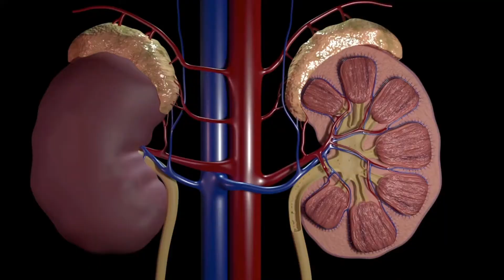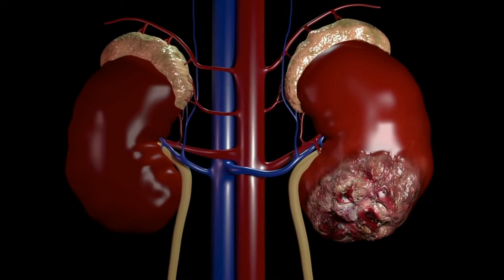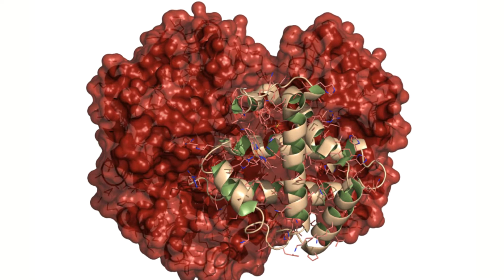Cores de urina de cães e gatos: Qual o significado ?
✅Participe do meu grupo no telegram e fique a vontade para tirar dúvidas sobre cães e gatos com a nossa comunidade

✅ Aproveite a promoção deste curso e leve um combo de conhecimento aonde vou lhe ensinar como prevenir que seu cão tenha pulgas e carrapatos, vou principais doenças infecciosas e parasitárias, dicas de cuidados com cães e gatos, 1 e-book com 10 dicas de como se relacionar melhor com seu cão, 1 e-book com 101 perguntas e respotas sobre doenças infecciosas e parasitárias em cães e gatos e 1 e-book sobre como prevenir pulgas e carrapatos em cães e gatos mais um bônus extra

✅Caso você ainda não me segue no Instagram aproveite e me siga também para ter acesso a mais conteúdo de qualidade como estes: @doutoruilliansvolkart

Neste vídeo eu vou falar sobre as cores das urinas de cães e gatos. Pois muitas vezes as pessoas observam alterações nas cores das urinas de cães e gatos é não conseguem entender o significado, ou seja o que pode estar ocorrendo com o animal.

00:00-01:47 Quais as funções do rim nos cães e gatos
1:48-2:35 Qual o significado da urina amarelo clara em cães e gatos ?
2:36-3:08 Qual o significado da urina amarelo escura em cães e gatos ?
3:09-3:53 Qual o significado da urina alaranjada ?
3:54-4:24 Qual o significado da urina com sangue ?
4:25-5:04 Qual o significado da urina amarronzada ?
5:05-5:41 Qual o significado da urina azul esverdeada ?